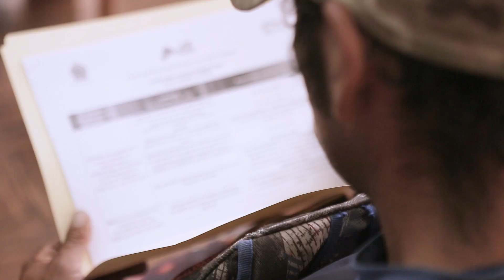Entrega de la Resolución Ministerial de octava zona de agrobiodiversidad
Compartimos con ustedes lo que fue la entrega de la Resolución Ministerial que reconoce a Cotahuasi como la octava zona de agrobiodiversidad.
▶👍 ¡Dale play y comparte!